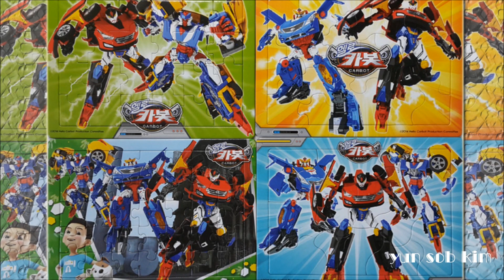헬로카봇 퍼즐맞추기2 스톱모션(Hello carbot puzzle2 stop motion)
헬로카봇 퍼즐맞추기2 스톱모션(Hello carbot puzzle2 stop motion)입니다. 동영상이 마음에 드셨다면 저의 채널 구독버튼 꾹 누르시는거 잊지 마세요^^ 감사합니다.If the movie liked my channel and do not forget to press the Subscribe button Thank you very much^^